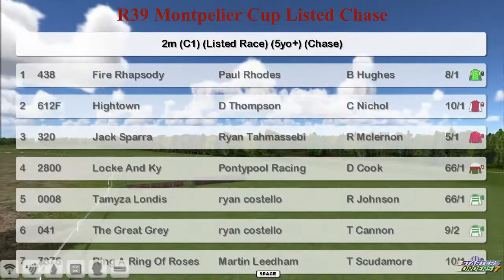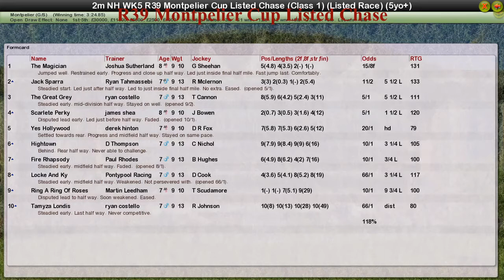NH WK5 R39 Montpelier Cup Listed Chase